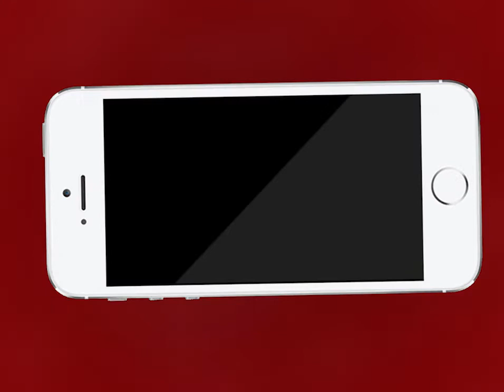Ajmer | सिविल लाइन थाना पुलिस ने चोरी के 2 आरोपियों को किया गिरफ्तार | MTTV INDIA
सिविल लाइन थाना पुलिस ने चोरी के 2 आरोपियों को किया गिरफ्तार
सड़क निर्माण कार्य में काम आने वाली मिक्सर मशीन की थी चोरी
सीसीटीवी फुटेज के आधार पर चोरों को किया पुलिस ने गिरफ्तार